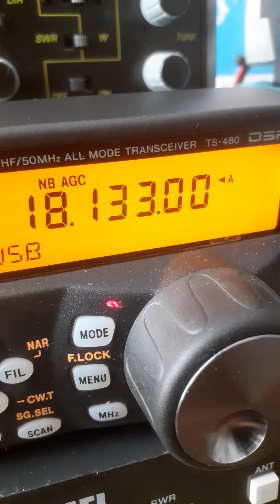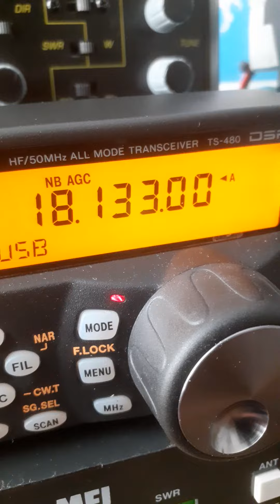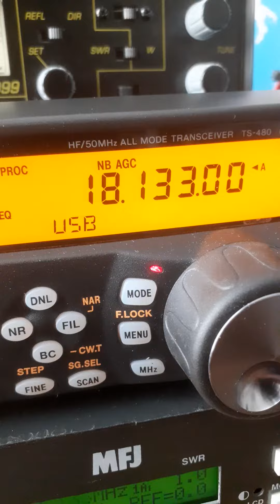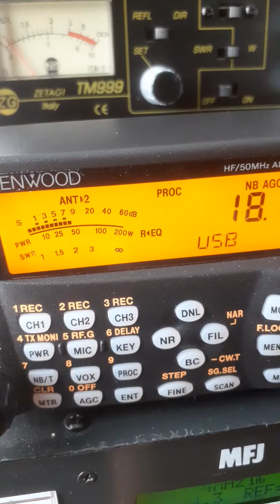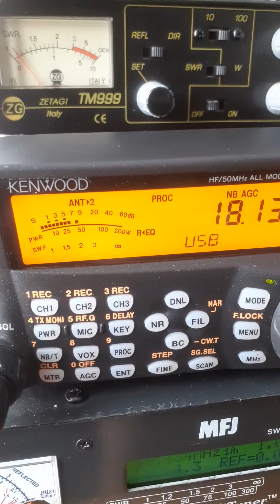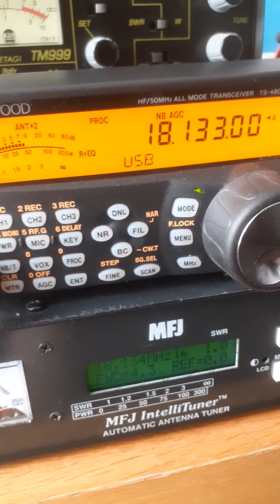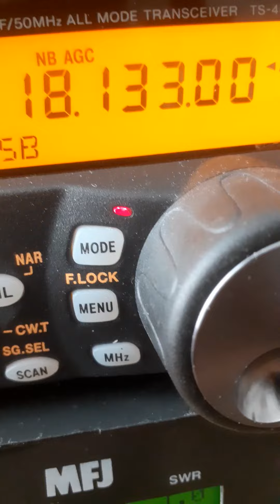QSO With F5CAC Christian - France On 17m